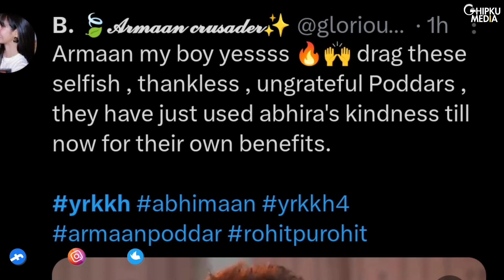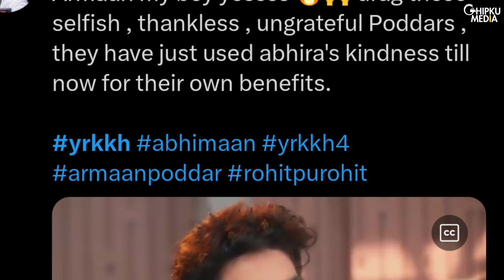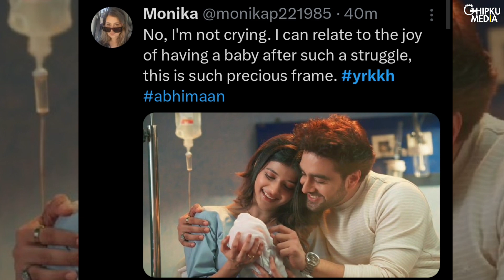YRKKH Upcoming Twist: Abhira Craves For Family's Love | Will Abhira-Armaan Have a Happy Family?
Courtesy: Star Plus
Show: Yeh Rishta Kya Kehlata Hai
Star cast: Samridhi Shukla, Rohit Purohit, Garvita Sadhwani, Anita Raaj